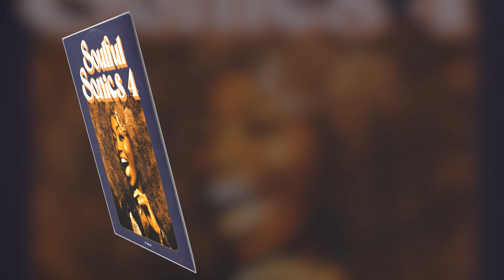Soul Samples - "Soulful Sonics Vol 4" Full Preview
Unleash the soulful vibes of the '70s with "Soulful Sonics Volume 4," a collection of 10 original samples that pay homage to the golden era of soul and gospel.

• Live Recordings that Resonate: Elevate your music with soulful live recordings featuring vocals from k333ks, N.O.A, and N.I.K.K.I. da Jukebox, plus vibrant horns from Iram Reyes (trumpet & flugelhorn), Jeremy Duke (trombone), and Aesayah (tenor saxophone). Feel the depth of sound with violins and violas by adrian [ai], piano by Dillygotitbumpin, and a symphony of guitars, trumpets, and more from the multi-instrumentalist producer, CHR0N!AC.

• Versatile Arrangements: Each sample comes in various forms, including original recordings, re-pitched or sped-up (Chipmunk Soul) versions, and full arrangements structured with hooks, verses, pre-hooks, and intros/outros. Dive deep into the creativity these arrangements offer.

• Complete Control: Each sample's foundation is strengthened with accompanying Bass MIDI files, alongside essential tempo (BPM) and key labels, ensuring an intuitive creation experience.

Master clearance is guaranteed. All samples are BPM and key-labelled and formatted.

Track Listings
1. Behind Her Smile 0:00
2. Bittersweet 0:45
3. Don’t Leave 1:30
4. Another Day 2:15
5. Don’t Say Goodbye 3:00
6. Burning Daylight 3:45
7. My Love 4:30
8. When She Was Mine 5:15
9. Stay With Me 6:00
10. How Twisted Love Can Be 6:45